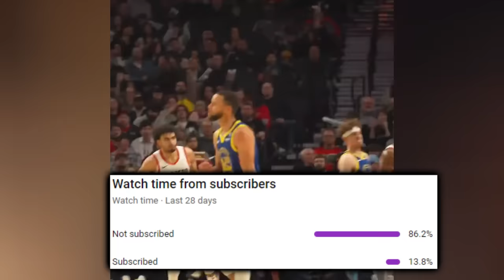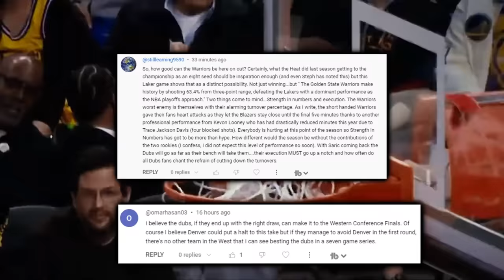The Golden State Warriors DOG Isn’t Who You Think He is…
Curry being the clutch player of the year favorite & Looney being underrated, displayed themselves in Rip-City when the Dubs went to battle without a few of their most important weapons. A back-to-back VS the Zion, Ingram, CJ, Murphy III & Valanciunas Pels on Friday night, could advance the Warriors into a situation where only one play in game would be necessary. Enjoy

Last Video: The Golden State Warriors Convincing ANNIALATION Spoke Volumes…

0:00, Intro

1:32, Filling The Void

1:43, Film @POR

7:18, 4th Quarter Defensive Prowess

7:36, Curry Trolls Podziemski

7:46, A Good Habit

8:02, CPOY

8:36, Loon Doggy Dog

9:26, One Play In?

9:36, Warriors VS Pelicans Prediction